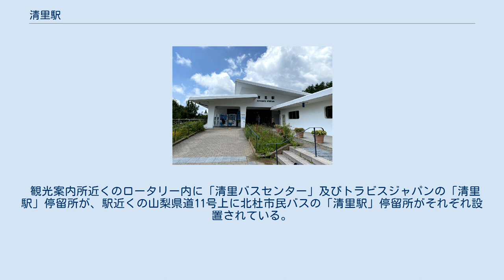清里駅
清里駅（きよさとえき）は、山梨県北杜市高根町清里にある、東日本旅客鉄道（JR東日本）小海線の駅である。
 駅の標高は1,275 mで、JRグループの駅の中で2番目に高く、また、山梨県で一番高い。
開業からおよそ2年間は当駅が国有鉄道の最高所の駅だったが、1935年（昭和10年）11月29日に当駅から信濃川上駅までが開業して、その地位を野辺山駅に譲った。
隣接する野辺山駅との間にJR最高標高地点がある。
山梨県の鉄道駅として最北端の駅でもある。
 小海駅が管理し、長鉄開発が受託する業務委託駅。
 簡易Suica改札機・近距離自動券売機、指定席券売機が設置されている。
 待合室（2021年8月1日） （出典：JR東日本:駅構内図） おぎのやによる主な駅弁は下記の通り。
 2000年度（平成12年度）以降の推移は以下のとおりである。
 清里高原の中心駅として、周辺には観光地が広がっているが、平坦な道はほとんどなく急坂が多い。
かつては女性誌などでとりあげられ、ファンシーショップなどがひらかれ多くの人で賑わったが、現在その多くが廃墟となっている。
 駅前には「美しの森たかね荘」から移動してきたC56 149が静態保存されている。
 観光案内所近くのロータリー内に「清里バスセンター」及びトラビスジャパンの「清里駅」停留所が、駅近くの山梨県道11号上に北杜市民バスの「清里駅」停留所がそれぞれ設置されている。
 ※臨時快速「HIGH RAIL 1375」も当駅に停車する。
詳しくは「HIGH RAIL 1375」を参照のこと。
 注釈 出典